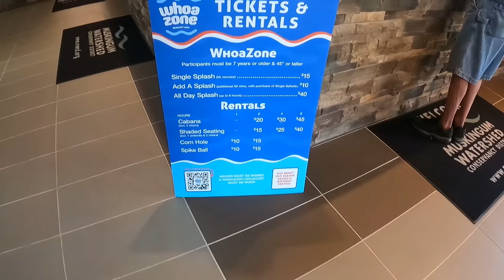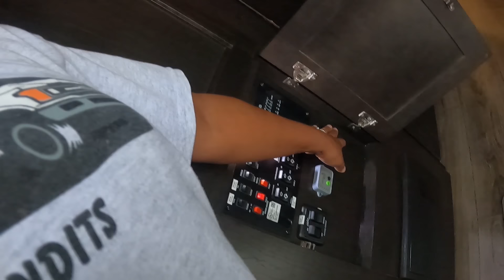Atwood Lake Park/ GlampOut II 2023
✨Kick Off The Summer 2023✨
Adventure Bandits Second Annual GlampOut
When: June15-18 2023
Where: Atwood Lake Park Campground Minerial City OHiO
Price: $284.00 Full Hookups

👉You Channels That Recorded The Glampout: Check Them Out

Save 20% By using the Link

aff=5&fbclid=IwAR2mJ1d9sDFFuDPCb-umUL_qKp7rVgm4Yi_D13DLkFcODdNN1o7fBvJau3k